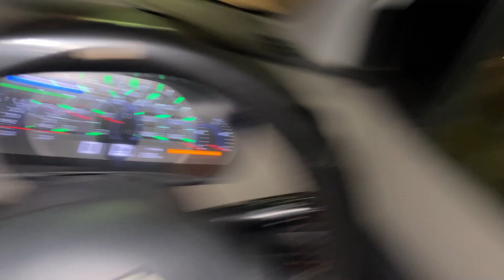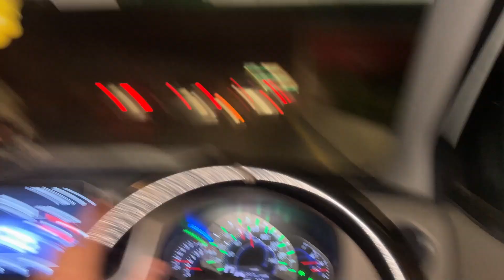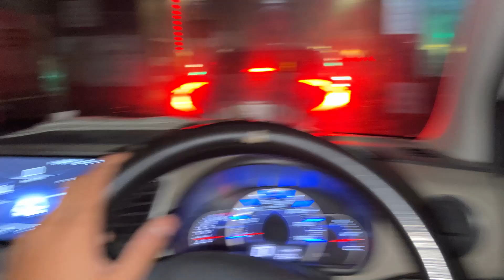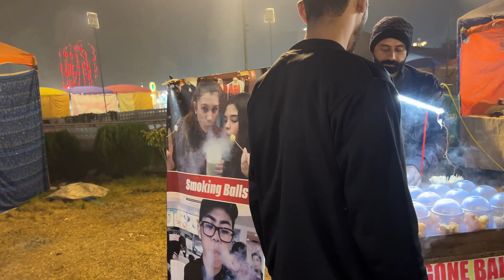Joyland Tour Part 1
sufyan samra vlogs vlogs video pakistan vlogs
instagram id name sufyan rajpoot 4200
YOUR QUERIES;/